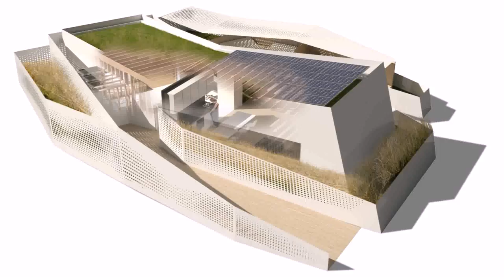Small House Plan Design 3d (see description)